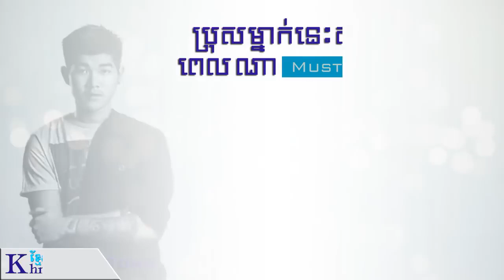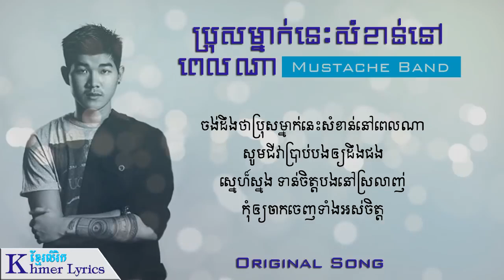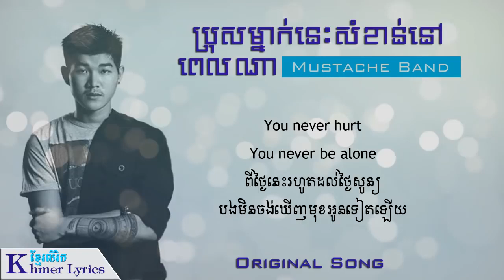Original Song, ប្រុសម្នាក់នេះសំខាន់នៅពេលណា Mustache Band Lyric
Original Song, ប្រុសម្នាក់សូម្បីតាតារាថៃក៏និយាយតាមចែសុខាដែរ😅
សុខាចប់ហើយ!!!​ យាយស្រួយដាក់ពាក្យបណ្តឺង​ ជេប្រលះគ្នានទុក
Please help to :
Great Wishes ...នេះសំខាន់នៅពេលណា   Mustache Band Lyric